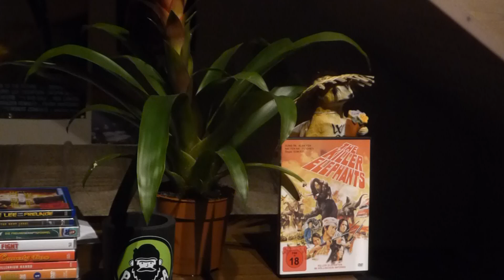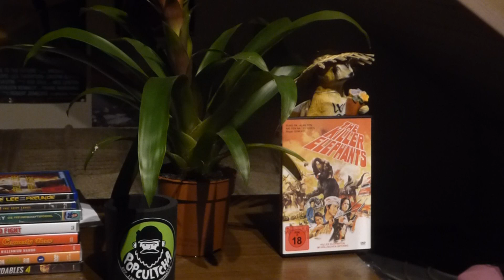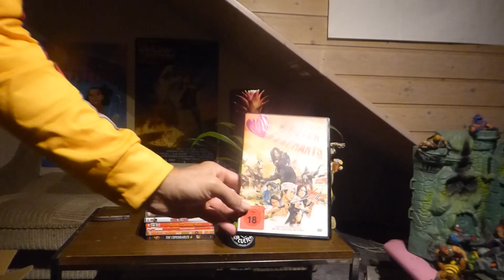Back to The Movie.The Killer Elephants :0